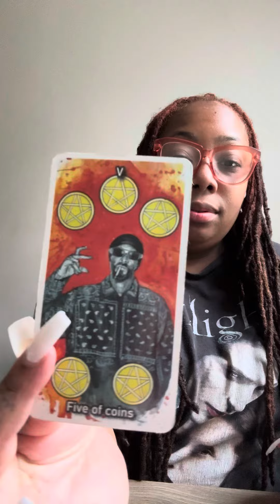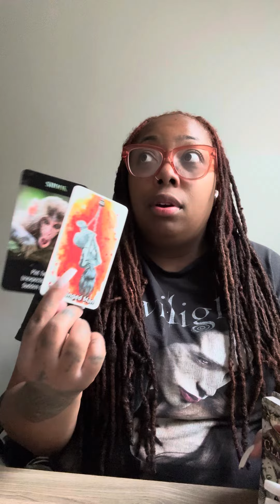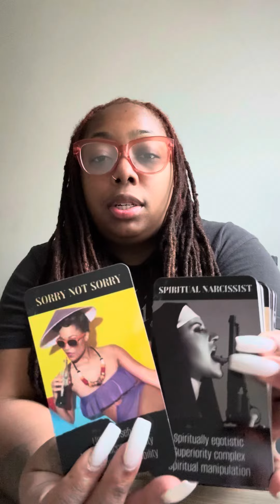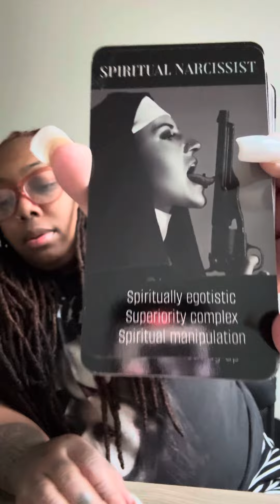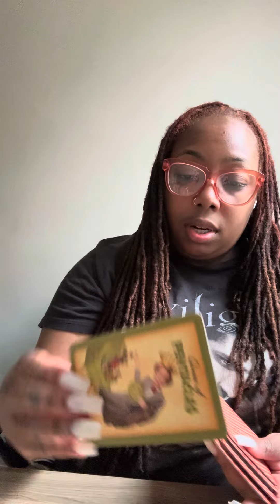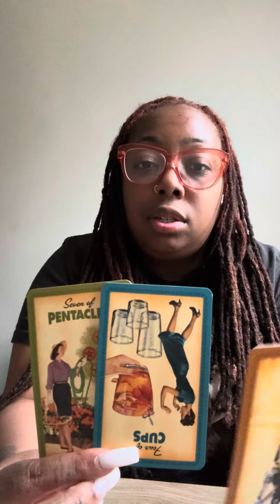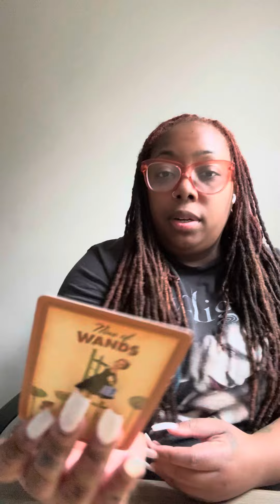Cancer ♋️Prolonged bitterness towards u smh… they’ve been xposed!..obsessed real bad with ruining u